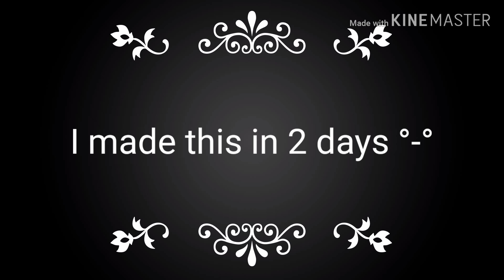Fight Back//Villain Deku GLMV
I'm taking a little break from doing my creepypasta series for now, but I'm also thinking about just doing maybe 3 more episodes (I have the next 2 planned out) and then just ending the series... Also let me know if I should make this into a series! ^-^
I hope you all have a good, healthy rest of your day/night!

Song- Fight Back by NEFFEX